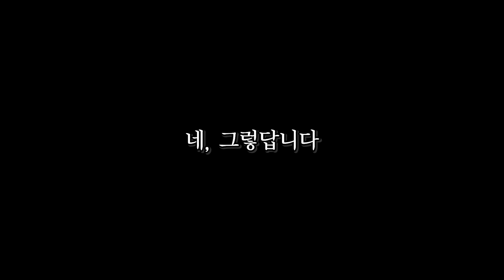이게 오재원, 황재균 빠던이랑 똑같다고!?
언빌리버볼에 없어서는 안되는..!
이 분들이 없다면 앙금없는 찐빵과 다름없죠?

언빌리버볼의 양대산맥! 의형제이자 원수지간!! 미친 케미를 보여주는

그린맨과 깐쵸의 불꽃(?) 튀는 빠던대결..!

박정태.박한이.최준석.문규현.박병호.황재균.오재원선수님들 보고계시나요...?

누가누가 더 잘하는지 우리 언빌리버볼  구독자님들께서 댓글로 평가해주세요^^

참고로..패자에게는 벌칙이 또 있다는데...??